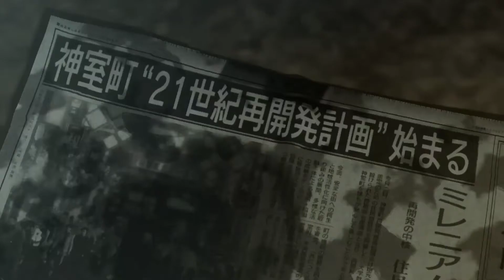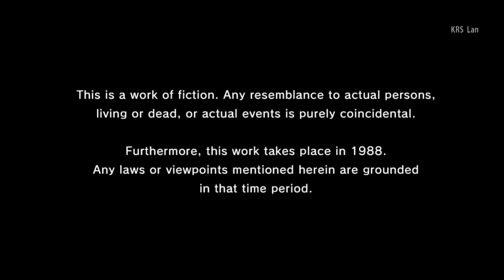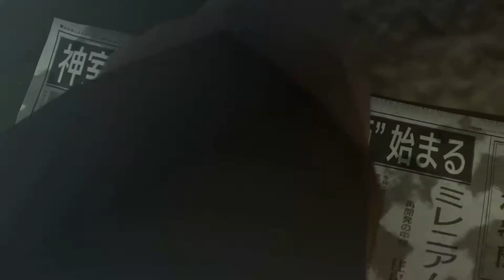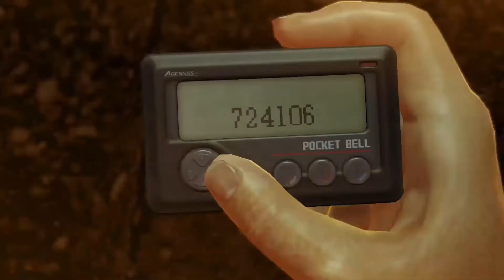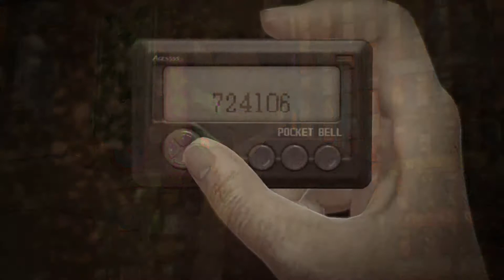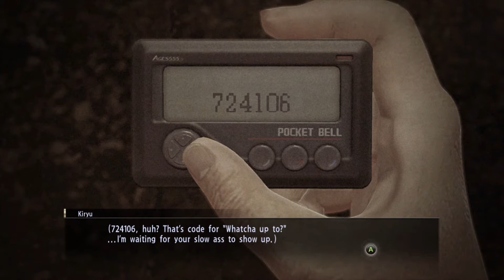Let's Play: Yakuza 0 [Gameplay, No Commentary]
Yakuza 0 (Zero) is the first installment of the popular action game franchise that was released on Xbox One. Here's the first hour (more or less), of original gameplay and video footage recorded on an Xbox One X. The audio settings are on OV, meaning that characters are talking in Japanese and the subtitles are translated to English. What do you think of this one? Enjoy!